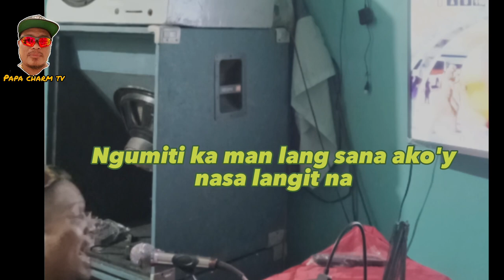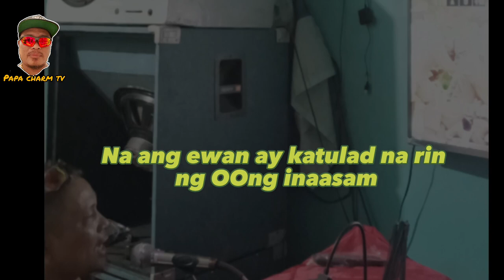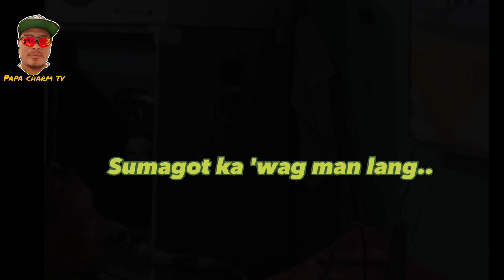"Ewan" Popularized by:Apo HikingSociety#18@PapaCharmTV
#"ewan"Popularized by APO HS
song cover #18@PapaCharmTV